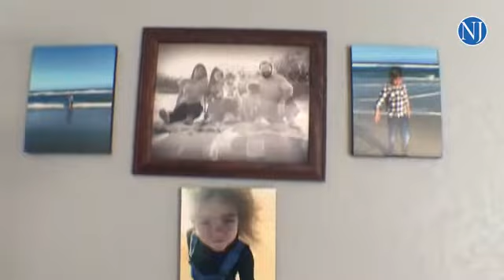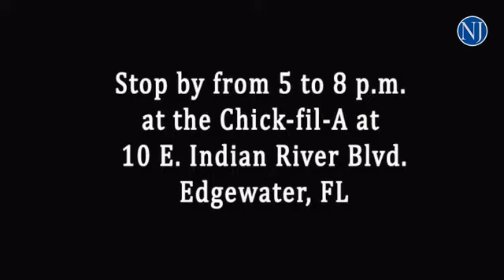VIDEO: Meet Zoe Adams, a 6 year old Edgewater girl diagnosed with Sanfilippo Syndrome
By: Lola Gomez - Lola Gómez is a Daytona Beach based photojournalist. She was born and grew up in Caracas, Venezuela where she graduated from Universidad Santa María with a Bachelor of Science in Business Administration. She build a career working for private and government entities in Venezuela for more than 10 years. In 2009, she moved to the United States to pursue a career in photojournalism, her true passion. In 2013, she graduated with high honors from the Southeast Center for Photographic Studies in Daytona Beach, FL with an Associate of Photographic Technology.

Since then, she has worked for publications such as the Orlando Sentinel and the Daytona Beach News-Journal where she strengthened her photojournalistic skills covering local news, including major sport events as Daytona 500 and NBA games.

Her series My Heart Back Home  awarded Silver in Domestic Picture Story category in the 68th College Photographer of the Year (CPOY). This series also won the Army and Air Force Exchange Service’s Homeward Bound photo and video contest in 2014, and her work has been exhibited at the Southeast Museum of Photography in Daytona Beach, FL.

Currently, she is a photojournalist at the Daytona Beach News-Journal, and pursuing a Bachelor degree in Journalism at the University of Central Florida (UCF). More importantly, she is leading her career towards humanitarian and social photojournalism.